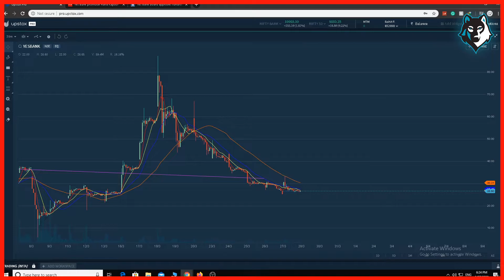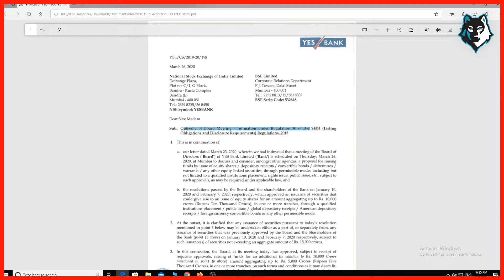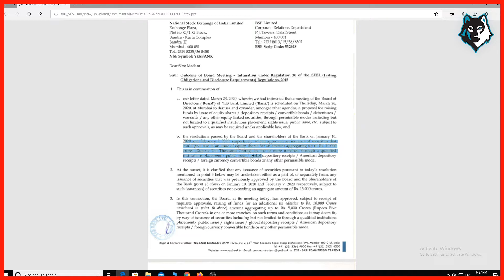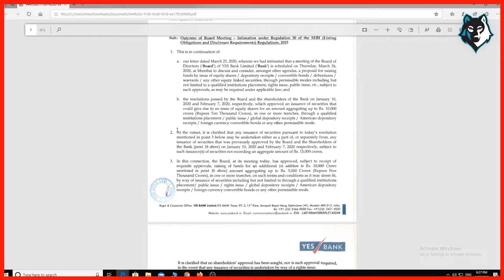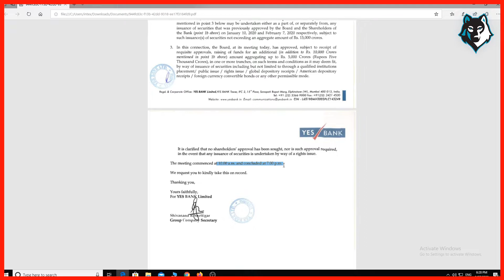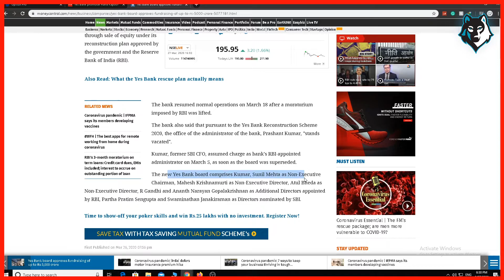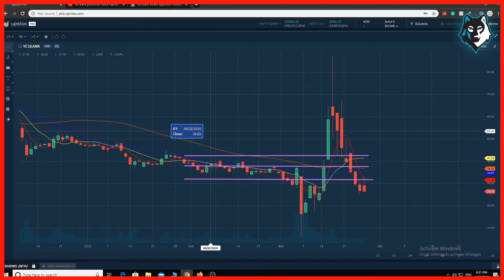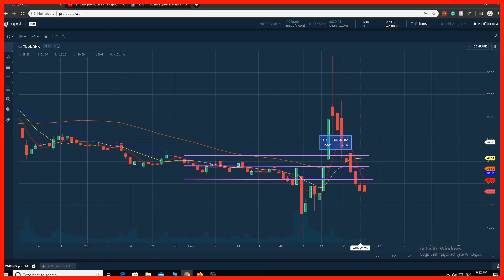YES BANK LATEST NEWS 28 Mar 2020 | YES BANK Share Price | YES BANK Technical Analysis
YES BANK Share Price 28 Mar 2020 | YES BANK News | YES BANK Technical Analysis and yes bank buy and sell for intraday and short term